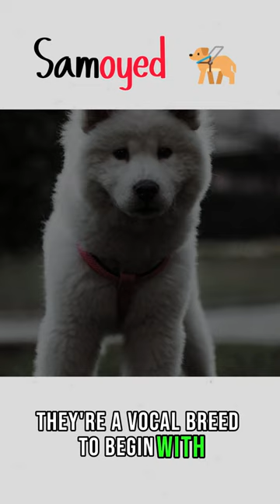Samoyed 🦮 | shorts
✅However, as a medium-sized dog breed born to roam, Samoyeds do not suit long-term apartment or indoor living and should have some space outside to wander around and play. Samoyeds were originally bred to become part of the family unit, even sleeping with their owners in their tents.